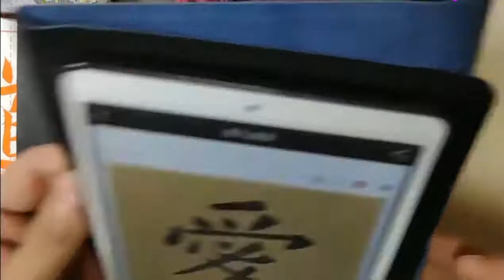难以置信!田英章欧楷姚孟起“爱“字深度剖析，挺拔俊美，实在干货！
欧阳询九成宫单字这么写都不喜欢!